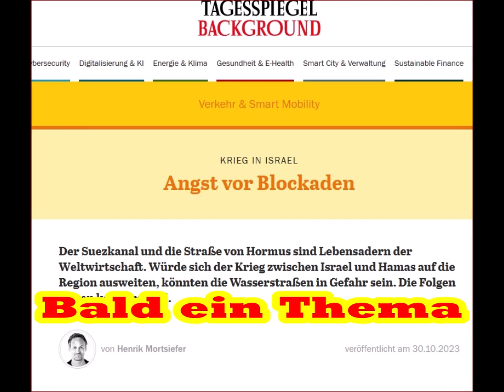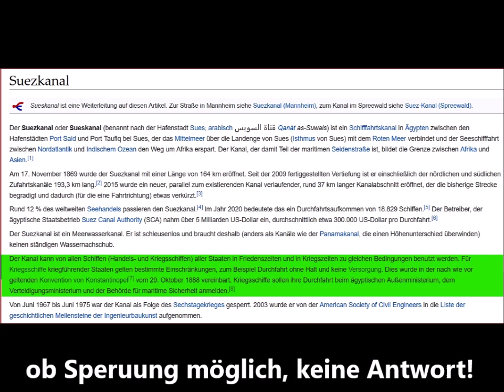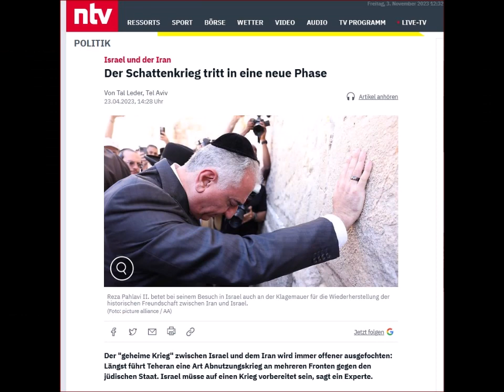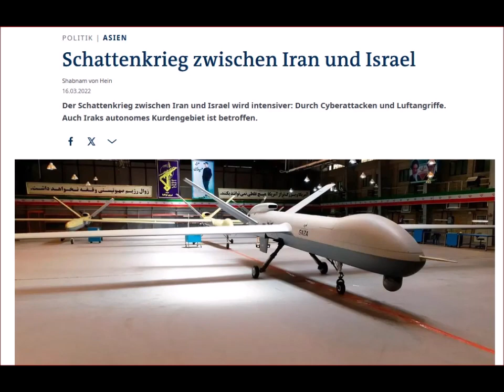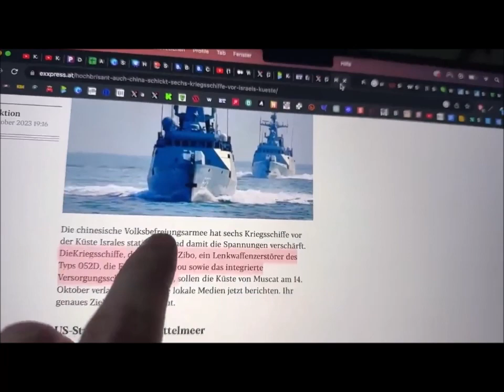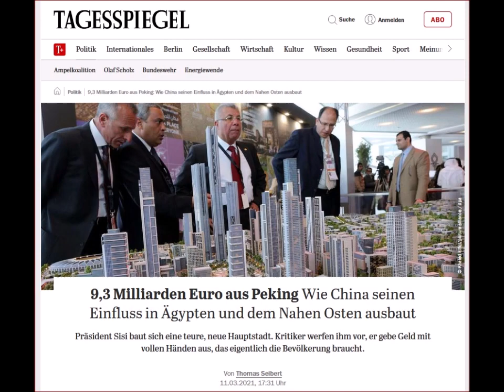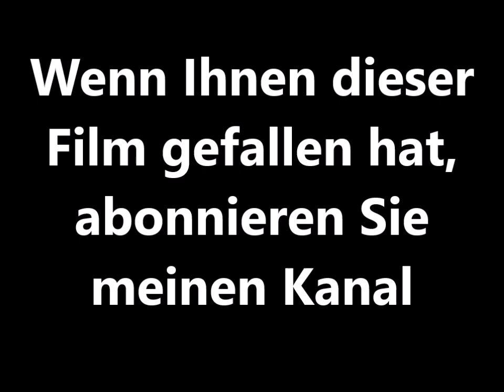Wenn Kairo den Suez-Kanal für Kriegsschiffe sperrt: China und Iran hätten das Nachsehen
In Nahost-Krieg müssten die Marinen der Player Iran und (neuerding?) China den Suez-Kanal passieren um ins Mittelmeer zu gelangen. Was passiert,  wenn nun Ägypten die Passage sperrt? Darüber ist im Netz kaum etwas zu finden. Im Kurzfilm einige Ausschnitte aus meiner Fundgrube. Das unbekannte Thema Schattenkrieg Israel-Iran könnte bald eine mediale Aufwertung erfahren.